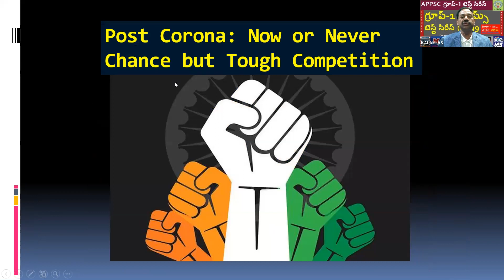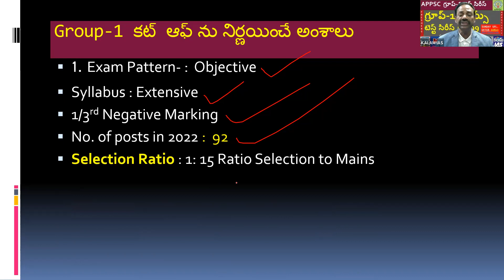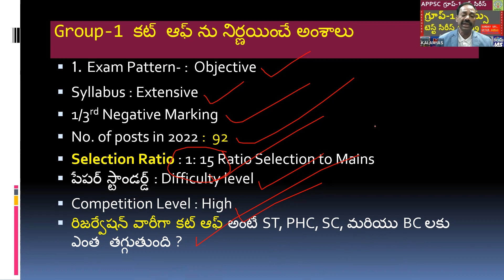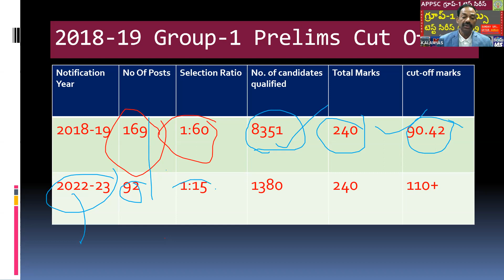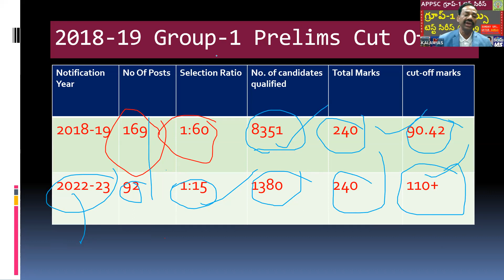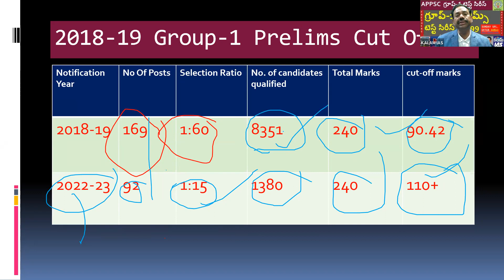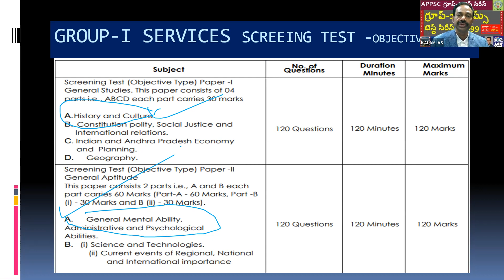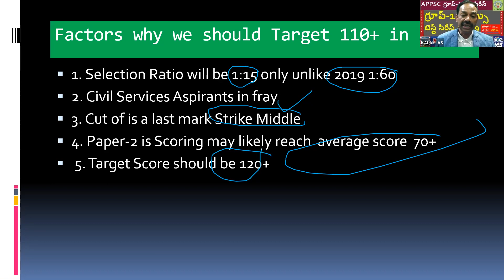|APPSC Group-1 Prelims| Expected Cut Off for 2022 Gr1 :An Analysis by Ramgopal Sir@kalamias2013 :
Free Online Test Link on Ancient Indian History top-0 MCQs today for
APPSC Group-1 & Civils Prelims prepared  by Ramgopal Sir @Kalam IAS
Hi Attempt Free Online Test Link on Ancient Indian History top-5 MCQs today for
group Follow this link to join us for daily updates
on Latest Budget & Economic Survey @KALAM IAS ​
FreeOnlineTestLink on sdg -2022 ranks on Latest Budget & Economic Survey @KALAM IAS ​
appscgroup-1&2
  | UPSC IAS/Civils & APPSC Groups | Lord Ganesh's Smart Strategy to win IAS/Groups in 1st attempt